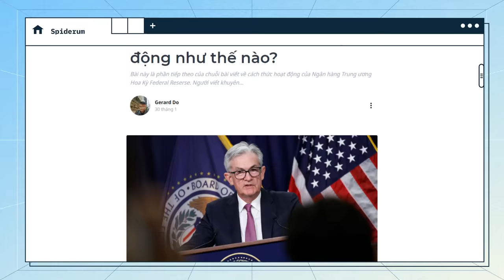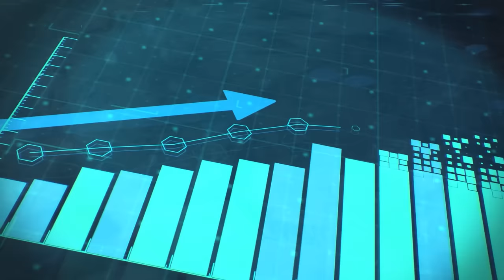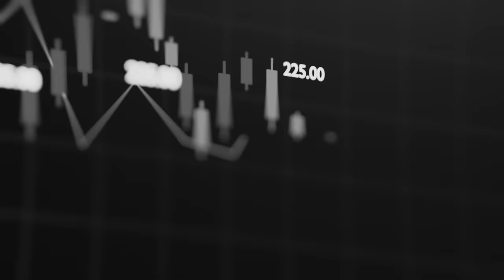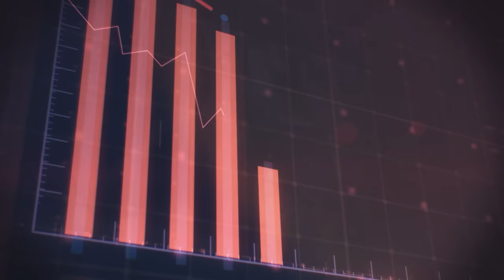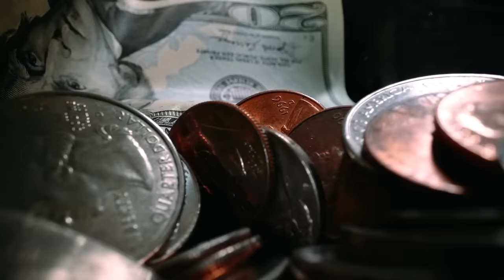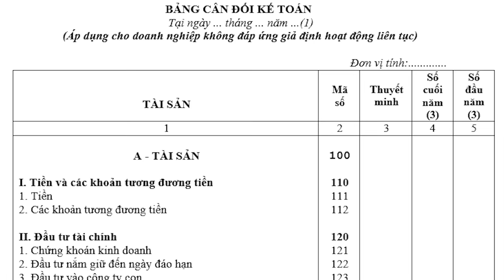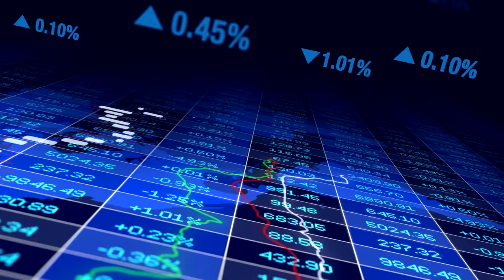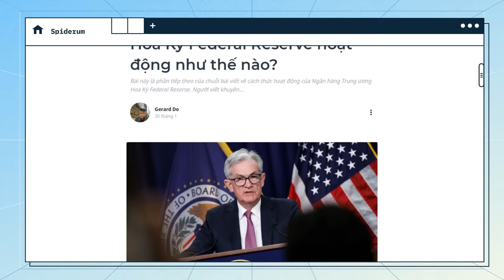Ngân hàng Trung ương Hoa Kỳ (FED) quản lý nền kinh tế hậu Covid ra sao? | Gerard Do | Tiền Tài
📚 Các bạn có thể tìm hiểu thêm về cuốn Nguyên Tắc Cơ Bản Trong Đầu Tư của tác giả Gerard Do theo đường link này nhé

📝 Bài viết gốc: P.2 - Ngân hàng Trung ương Hoa Kỳ Federal Reserve hoạt động như thế nào?
✍️ Tác giả: Gerard Do
🎤 Dẫn video: YOSHY
🧑🏻‍💻 Video editor: YOSHY
🕵🏻 Hiệu đính: Phương Phạm Hoàng

Nội dung:
00:00 - Intro
00:54 - Thế kỷ tiền rẻ
06:06 - Đại dịch bất ngờ
08:52 - Kỷ nguyên mới
14:58 - Outro